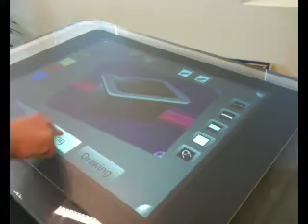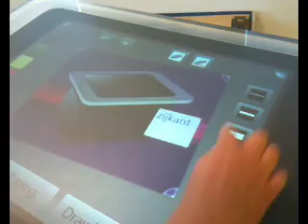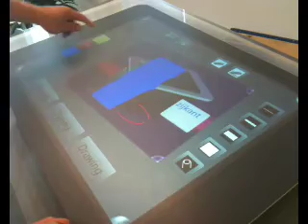MS Surface - a Custom Image Control by Toine de Boer from Logica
MS Surface - Custom Image Control

The Control works like a ScatterViewItem, a Paintpanel and text editor all in one, on top an Image.
It is a collaborative User Control for making and saving notes on top of images.